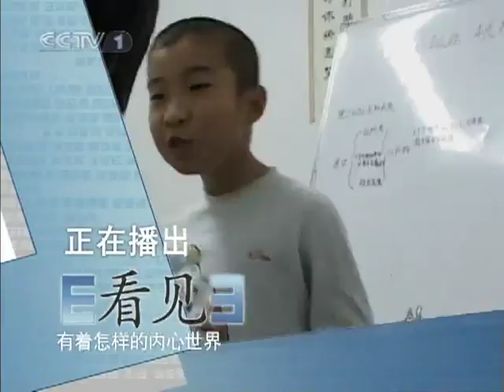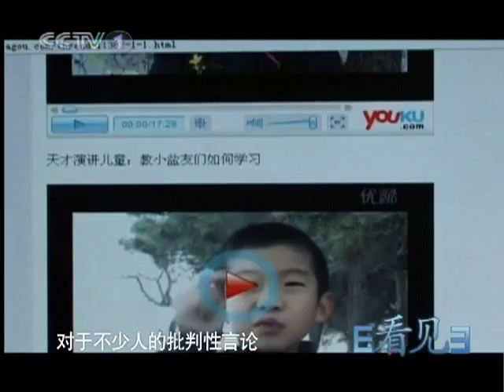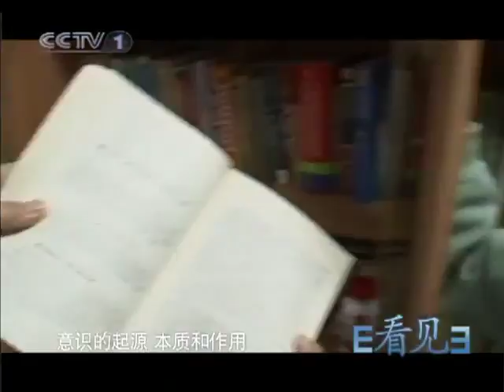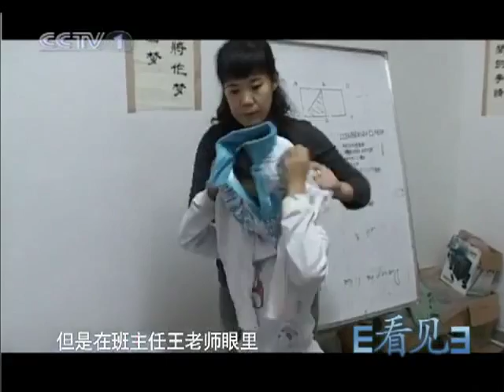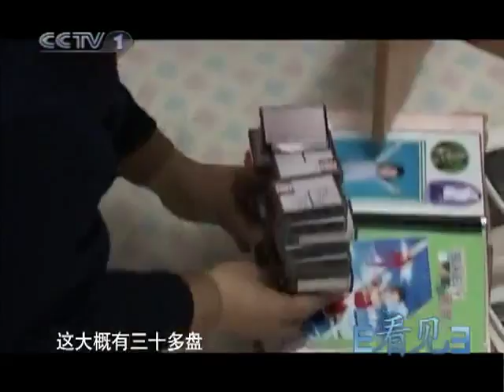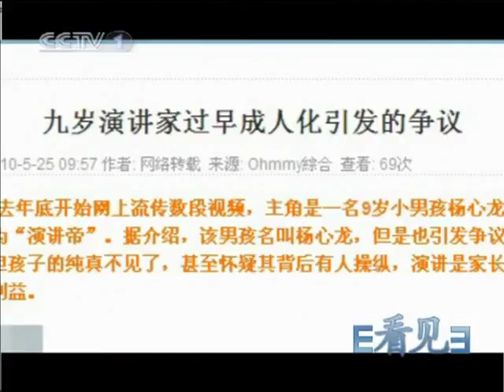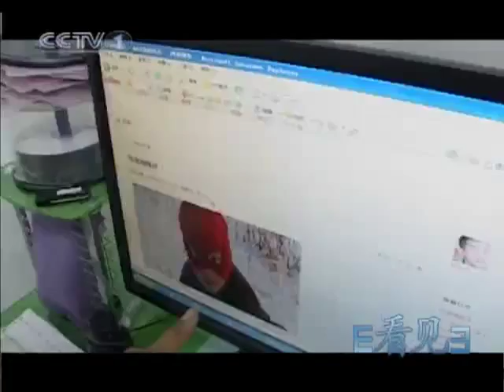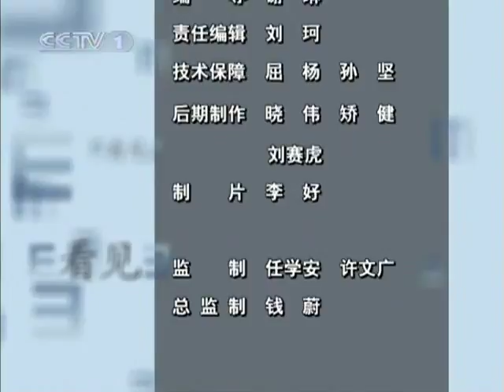看见 演讲神童成名记